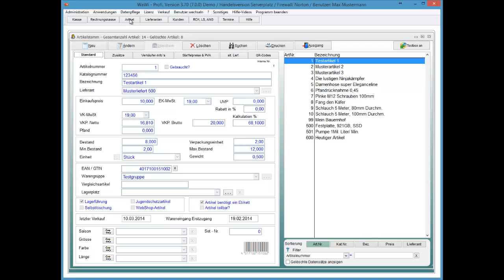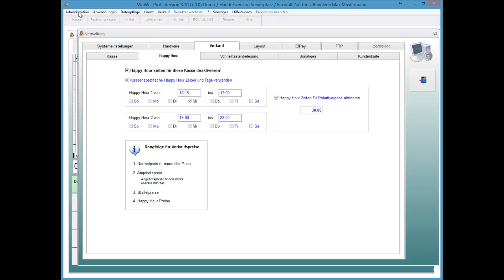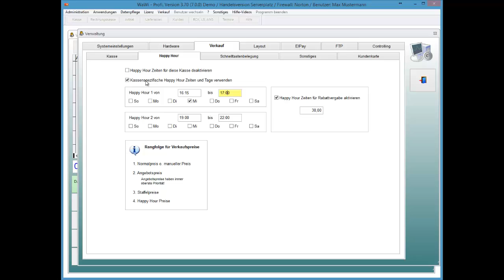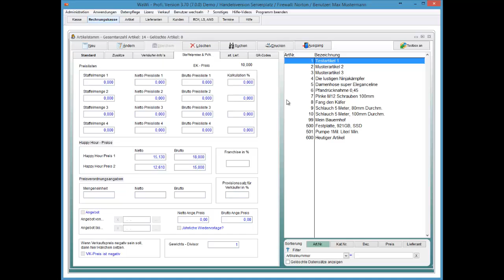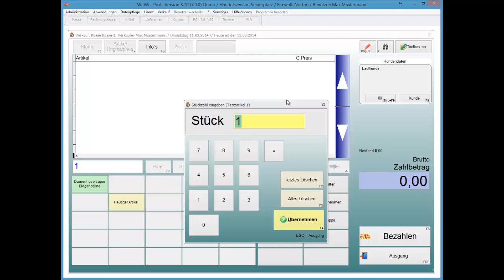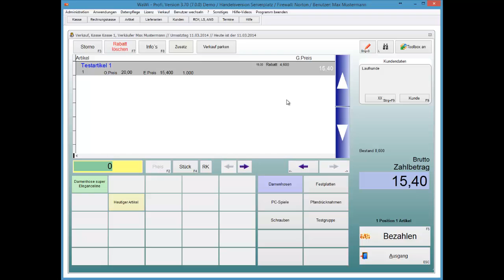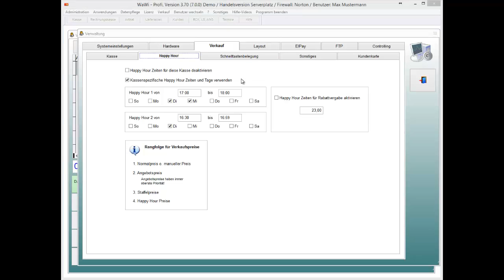WaWi-Profi 3.x, Kasse, HappyHour Preise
Happy Hour Preise definieren und anwenden